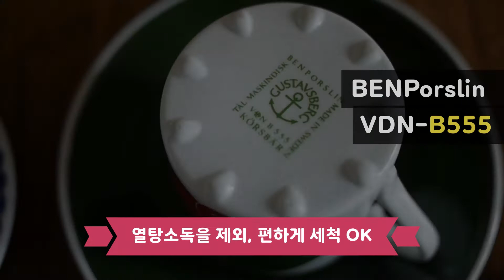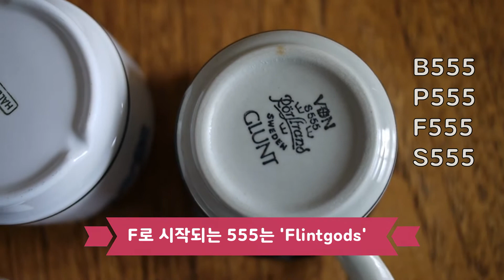북유럽 빈티지 그릇, 뒤집으면 알 수 있는 것들, 작은 코드를 읽는 법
구스타브스베리 & 로스트란드를 뒤집으면 알 수 있는 북유럽 빈티지 그릇의 재질을 표시하는 코드를 읽는 법, 그릇을 좀 더 조심스럽게 다루어야 할지 알 수 있습니다..